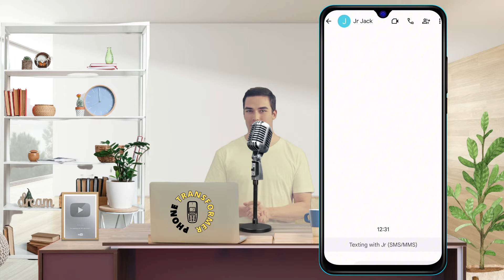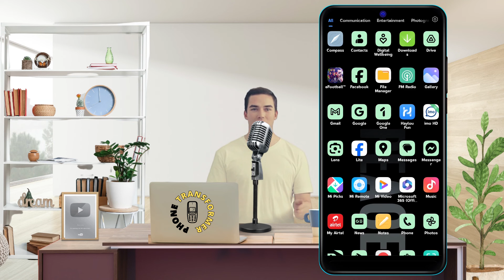How to Change Emoji Color on Android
Do you want to customize your emojis and make them more expressive? Do you want to know how to change the skin tone, hair color, or other features of your emojis on your Android device? If yes, then this video is for you!

In this video, I will show you how to change emoji color on Android using a simple and easy method. You will learn how to access the emoji keyboard, how to select different emoji variations, and how to use them in your messages, social media posts, or any other app that supports emojis.

Changing emoji color on Android is a fun and creative way to personalize your communication and express yourself better. You can choose from different shades of skin tones, hair colors, and other attributes to match your mood, personality, or identity. You can also mix and match different emoji colors to create unique combinations.

- How to customize emojis on Android
- How to change emoji skin tone on Android
- How to change emoji hair color on Android
- How to use different emoji variations on Android
- How to make emojis more diverse on Android